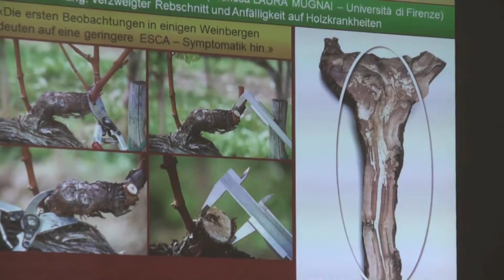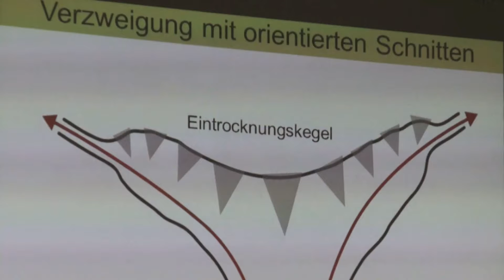Der "Weinflüsterer" verrät: Wie wird Wein alt und gut?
Im Wein liegt die Wahrheit, manchmal ist es aber auch der Schimmelpilz. Wie man den verhindert und wie ein gesunder Weinberg älter wird und somit besseres alkoholhaltiges Traubengetränk produzieren kann, verrät uns Wein-Profi Marco Simonit. In Italien testet er seit Jahren, wie man die Rebstöcke schonend beschneidet.